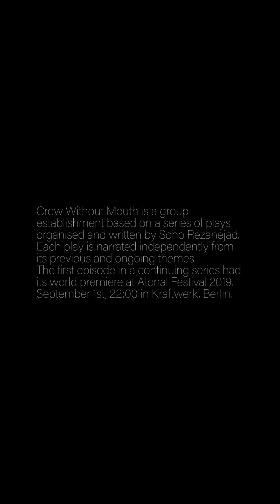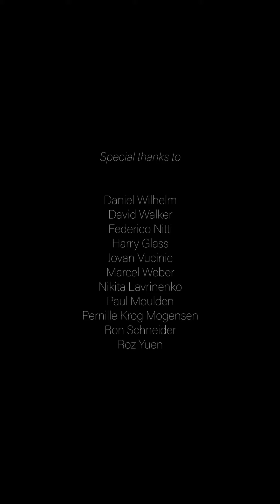Soho Rezanejad - Prelude: In the Forest (Crow Without Mouth)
This film is optimized for a vertical screen

Crow Without Mouth is a group establishment based on a series of plays organized and written by Soho Rezanejad. Each play is narrated independently from its previous and ongoing themes. The first episode in a continuing series had its premiere at Kraftwerk Berlin in 2019.

The play was assembled into 7 acts with 5 performers. Each act opened with a projection on a screen in portrait format, following a live-feed of the performers.

Acts
Part 1
Prelude: In the Forest
House 1: The Double Mirror
House 2: Garden of Europe
House 3: An Open View

Part 2
House 4: A Harvest (Night of Broken Glass)
House 5: I Come With Life As Death Comes Prepared
House 6: From Womb to World

Cast
Dambi Kim
Isabelle Chester
Klara Utke Acs
Sofia Skir
Soho Rezanejad

Written, composed, and directed by
Soho Rezanejad

Editor and Director of photography
Jonathan Hjorth

Costumes - Aly Tipacti
Paintings - Camilla Borg Bahnsen
Choreography - Klara Utke Acs
Monochrome graphics - Soho Rezanejad

Music
Viola - Astrid Sonne
Cello - Cæcilie Trier & Gyda Valtysdottir
Flute - Jakob Ivarsson & Miccel Mohr
Audio engineering and additional production by Miccel Mohr

Special thanks to Daniel Wilhelm, David Walker, Federico Nitti, Harry Glass, Jovan Vucinic, Marcel Weber, Nikita Lavrinenko, Paul Moulden, Pernille Krog Mogensen, Ron Schneider and Roz Yuen.